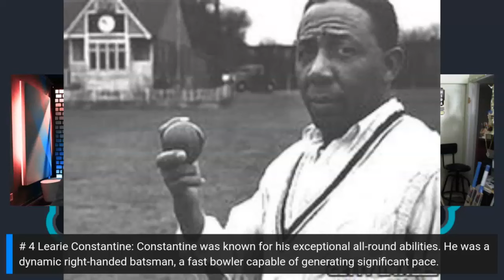Ranking the Top 10 West Indies ALL-ROUNDERS of All Time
Join us on @thereversescoopUSA for a thrilling countdown as we Rank the Top 10 West Indies All-Rounders of All Time.

Get ready for a fast-paced tribute to the all-round brilliance that shaped West Indies cricket's legacy, packed with insights, that made these players iconic.

**Want to create live streams or perfect recordings?

Time Stamp
Intro: 0:00
Number 10 (Gerry Gomez): 0:13
Number 9 (Collie Smith): 1:00
Number 8 (Darren Sammy): 2:01
Number 7 (Roger Harper): 3:10
Number 6 (Dwyane Bravo): 4:46
Number 5 (Jason Holder): 5:45
Number 4 (Learie Constantine): 7:25
Number 3 (Clyde Walcott): 9:06
Number 2 (Carl Hooper): 10:23
Number 1 (Can you guess?): 12:35

🛒 Shopping Section  - Supporting Youth Cricket & Growing the Game!🛒

🏏 The Reverse Scoop Merch

🚀Join the Movement: Be part of something bigger as we support the New Milford Cricket Club's mission to grow cricket in New Milford, CT, and beyond.

**With every item you buy, you're actively supporting the New Milford Cricket Club, a non-profit organization dedicated to spreading the joy of cricket. Your choice can help shape the future of the sport and create opportunities for budding cricket stars.**

Shop Our Recommended Sports & Outdoors Products on Amazon! 🏃‍♂️🏋️‍♀️

- Looking for the best gear for your sports and outdoor adventures?
- Explore our handpicked selection of top-quality products on Amazon Sports & Outdoors! 🌟